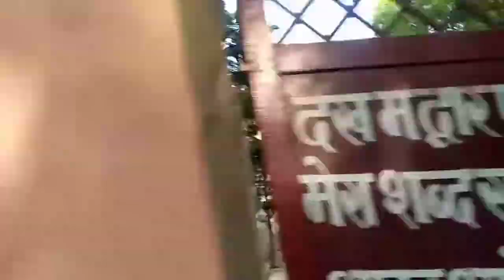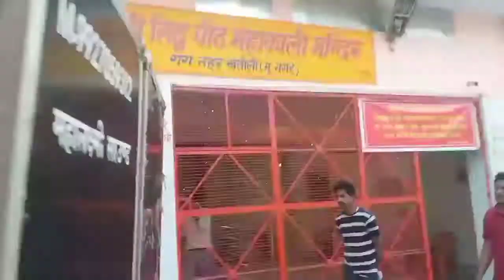VIDEO BANATE HUE PHONE MILA😱😱😱| JAY MATA DI ❤️❤️❤️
Luis, Fonsi, Despacito, UMLE, Latino, Latin, Pop, Luis Fonsi, Daddy Yankee, Music Video, Oficial, Official Music Video, Despacito, Zuleyka Rivera, Super model, Miss Universe, Puerto Rico